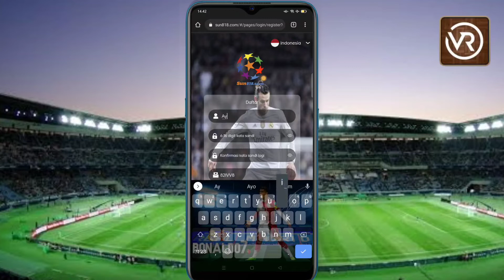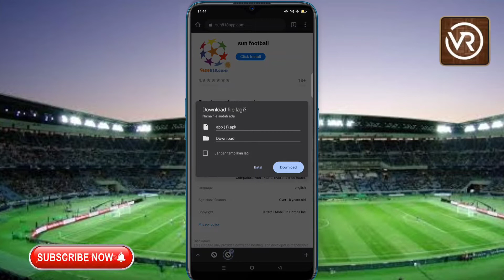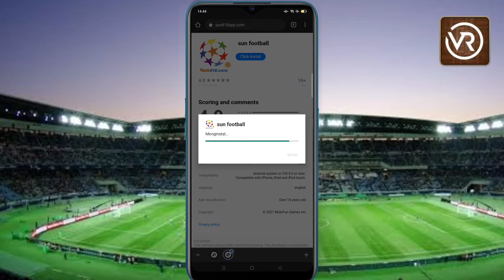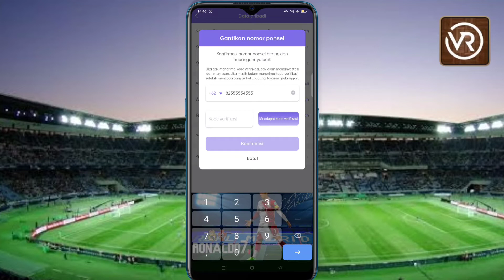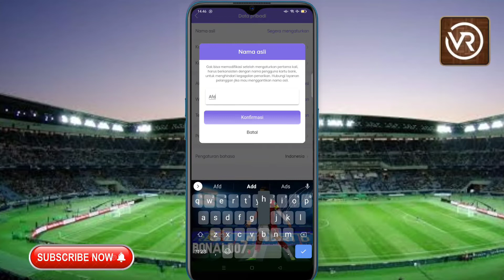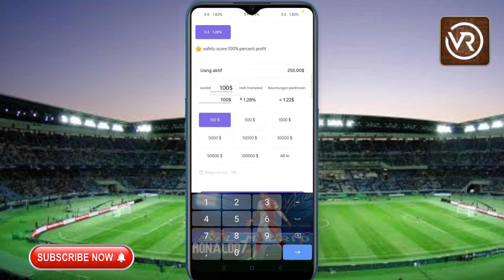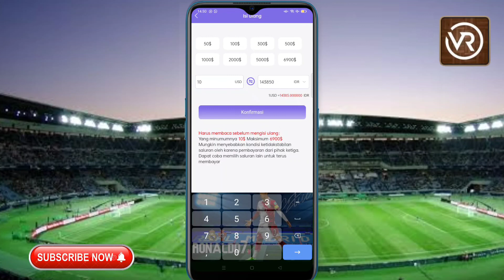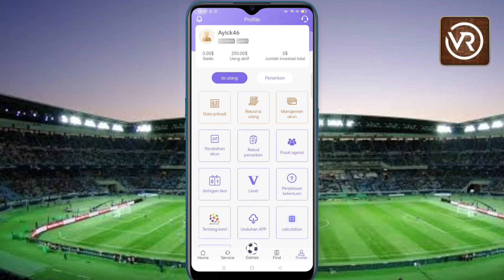TUTORIAL SUN818 FOOTBALL TERLENGKAP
⚽️⚽️𝐘𝐀𝐆𝐎𝐀𝐋 𝐑𝐄𝐁𝐎𝐑𝐍 𝐕𝟐⚽️⚽️
       📍𝐒𝐔𝐍𝟖𝟏𝟖 𝐅𝐎𝐎𝐓𝐁𝐀𝐋𝐋📍

𝐋𝐀𝐔𝐍𝐂𝐇𝐈𝐍𝐆 𝐓𝐀𝐍𝐆𝐆𝐀𝐋 𝟎𝟐-𝟎𝟑-𝟐𝟎𝟐𝟐
✨𝐒𝐚𝐚𝐭𝐧𝐲𝐚 𝐁𝐞𝐫𝐚𝐥𝐢𝐡 𝐊𝐞 𝐒𝐔𝐍𝟖𝟏𝟖 𝐅𝐎𝐎𝐓𝐁𝐀𝐋𝐋 𝐃𝐞𝐧𝐠𝐚𝐧 𝐏𝐫𝐨𝐟𝐢𝐭 (𝐊𝐞𝐮𝐧𝐭𝐮𝐧𝐠𝐚𝐧) 𝟑.𝟓% - 𝟒,𝟓% 𝐏𝐞𝐫𝐡𝐚𝐫𝐢✨

💸𝐂𝐥𝐚𝐢𝐦 𝐁𝐨𝐧𝐮𝐬 𝐃𝐚𝐟𝐭𝐚𝐫 𝟐𝟓𝟎$ (𝟑,𝟓 𝐉𝐔𝐓𝐀)
-𝐏𝐞𝐫𝐠𝐢 𝐊𝐞 𝐌𝐞𝐧𝐮 𝐏𝐫𝐨𝐟𝐢𝐥𝐞
-𝐏𝐢𝐥𝐢𝐡 𝐌𝐞𝐧𝐮 𝐃𝐚𝐧𝐚 𝐏𝐞𝐧𝐠𝐚𝐥𝐚𝐦𝐚𝐧
-𝐊𝐥𝐢𝐜𝐤 (𝐑𝐞𝐜𝐞𝐢𝐯𝐞 𝐄𝐱𝐩𝐫𝐞𝐢𝐧𝐜𝐞 𝐅𝐮𝐧𝐝)
-𝐁𝐨𝐧𝐮𝐬 𝐁𝐮𝐚𝐭 𝐁𝐞𝐭𝐭 𝟑:𝟑

🇮🇩𝐒𝐔𝐍𝟖𝟏𝟖 𝐅𝐎𝐎𝐓𝐁𝐀𝐋𝐋 𝐁𝐢𝐬𝐧𝐢𝐬 𝐈𝐧𝐭𝐞𝐫𝐧𝐚𝐬𝐢𝐨𝐧𝐚𝐥
⚽𝐁𝐨𝐧𝐮𝐬 𝐂𝐡𝐞𝐜𝐤-𝐢𝐧 𝐇𝐚𝐫𝐢𝐚𝐧
⚽𝐀𝐝𝐚 𝐏𝐞𝐫𝐥𝐢𝐧𝐝𝐮𝐧𝐠𝐚𝐧 𝐌𝐨𝐝𝐚𝐥
⚽𝐌𝐢𝐧𝐢𝐦𝐚𝐥 𝐃𝐞𝐩𝐨 𝟏𝟒𝟑𝐑𝐛
⚽𝐌𝐢𝐧𝐢𝐦𝐚𝐥 𝐖𝐝 𝟏𝟒𝟑𝐑𝐛
⚽𝐖𝐢𝐭𝐡𝐝𝐫𝐚𝐰 𝐕𝐢𝐚 𝐁𝐚𝐧𝐤 𝐋𝐨𝐤𝐚𝐥 & 𝐔𝐬𝐝𝐭
⚽𝐅𝐞𝐞 𝐏𝐞𝐧𝐚𝐫𝐢𝐤𝐚𝐧 𝟓%
⚽𝐑𝐚𝐛𝐚𝐭 𝟑 𝐓𝐢𝐧𝐠𝐤𝐚𝐭 𝟏𝟎% - 𝟓% - 𝟑%

➡️𝐋 𝐢 𝐧 𝐤  𝐏 𝐞 𝐧 𝐝 𝐚 𝐟 𝐭 𝐚 𝐫
🏆𝐒𝐭𝐚𝐫𝐭 𝐀𝐰𝐚𝐥 𝐒𝐞𝐛𝐞𝐥𝐮𝐦 𝐕𝐢𝐫𝐚𝐥 𝐏𝐞𝐫𝐛𝐚𝐧𝐲𝐚𝐤 𝐓𝐞𝐚𝐦
🏆𝐃𝐞𝐩𝐨 𝐒𝐞𝐬𝐮𝐚𝐢𝐤𝐚𝐧 𝐊𝐞𝐦𝐚𝐦𝐩𝐮𝐚𝐧
⛔️𝐃𝐞𝐩𝐨 𝐆𝐮𝐧𝐚𝐤𝐚𝐧 𝐔𝐚𝐧𝐠 𝐁𝐞𝐛𝐚𝐬
*GROUP WA*